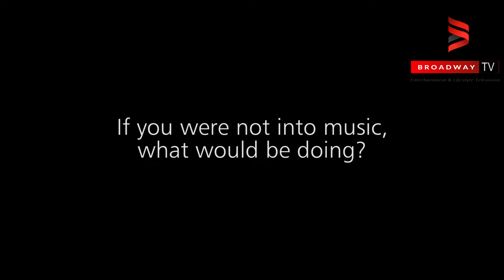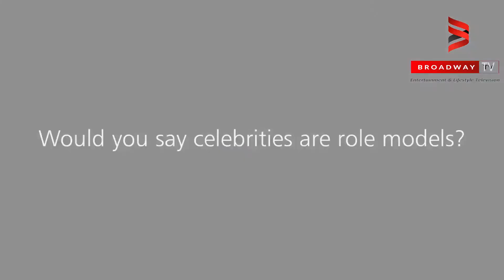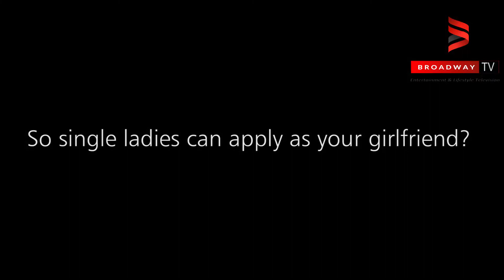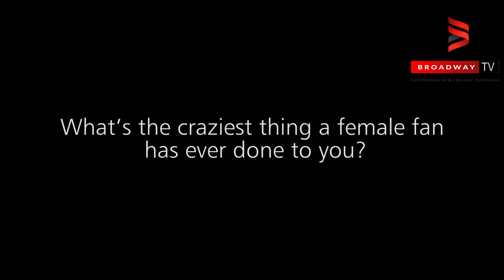Shocking! Ric Hassani Reveals the craziest thing a fan as ever done to him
Nigerian Afro-pop Artiste Ric Hassani, in a recent interview with BroadwayTV,  revealed how a female fan had to follow him around all day just to present him a painting of himself, how he maintained a scandal free personality and his future intentions for his musical career.

Broadway TV is the TV arm of the popular Nigerian blog, It is entertainment, people and lifestyle-focused channel.